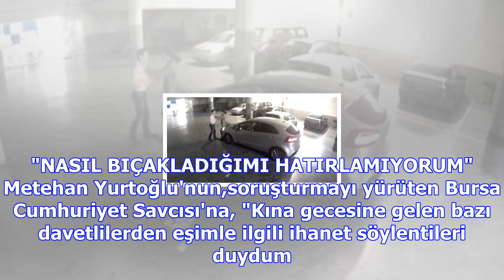Düğün günü eşini öldüren kocadan kan donduran sözler: duyduklarıma inanamadım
Bursa'da bir hafta önce resmi nikahları kıyılan eşi Güllü Yurtoğlu'nu (22), düğün günü bıçaklayarak ...